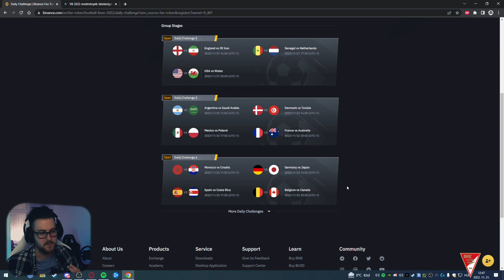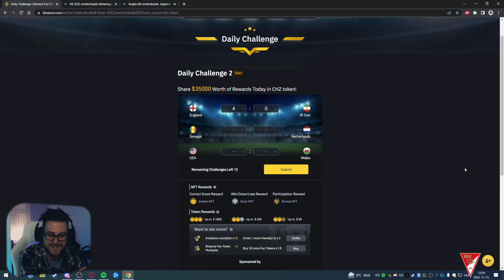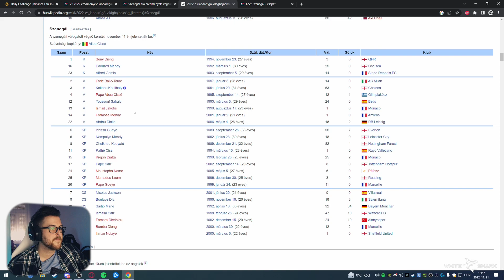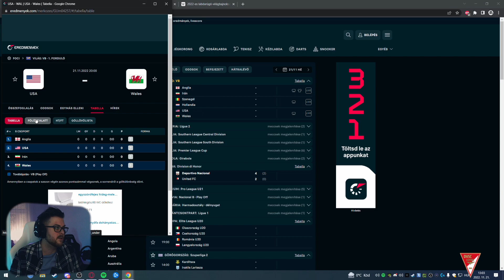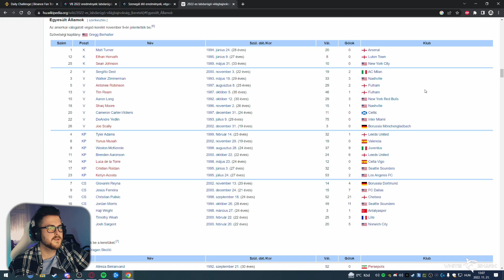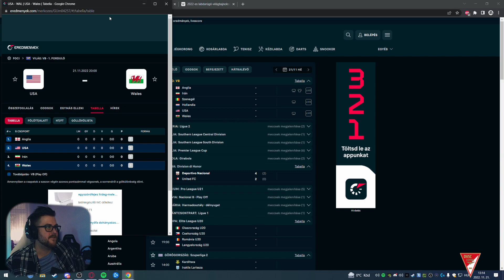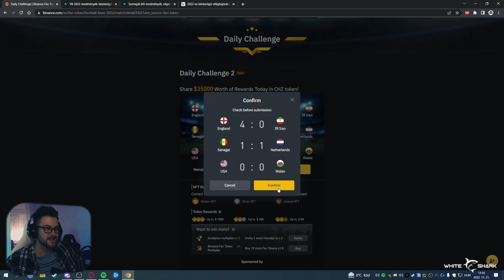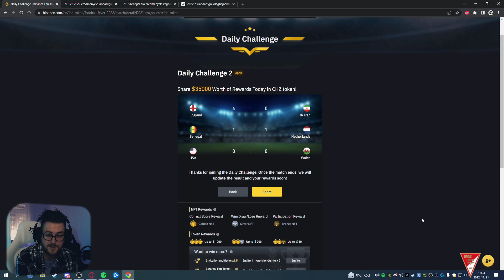VB TIPPJÁTÉK - Beszélgetés | 11.21.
Amennyiben szeretnél a VB láz hangulatához csatlakozni és szórakozva nyerni akkor csatlakozz az alábbi linken keresztül